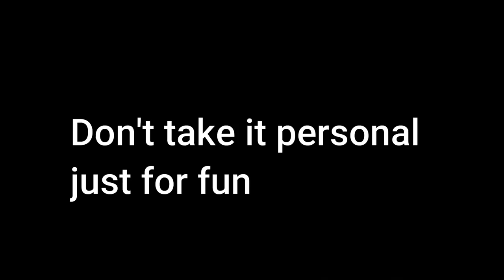Typical Bengali Football Player in our surrounding | ImPerFect Plus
আপনার প্রতিশ্রুতিবদ্ধ বন্ধুদের সাথে এই ভিডিওটি ভাগ করুন
ভিডিওটি সম্পাদনা করেছেন দীপন ঘোষ
ভিডিও রচনা এবং তৈরি করেছেন
# হিমাদ্রি বড়ুয়া